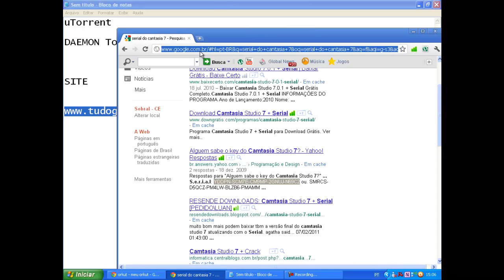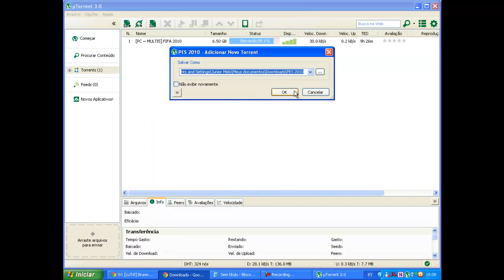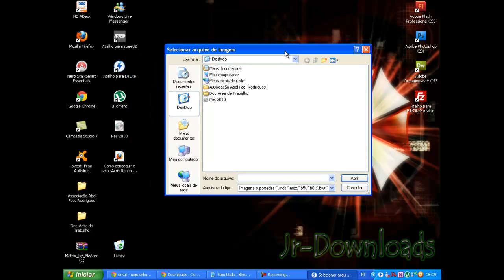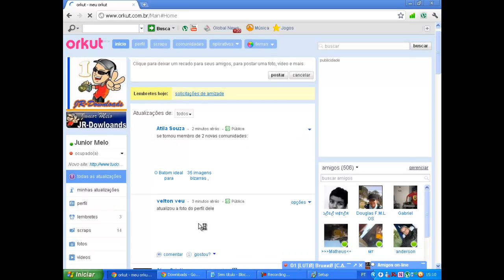como fazer downloads via uTorrent.mp4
Tira sua Duvidas nas Nossas Páginas no Facebook !